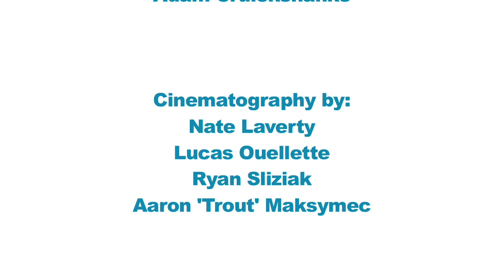Adam Chuntz 2007/2008 Snowboard Promo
some shots from last season. Enjoy!